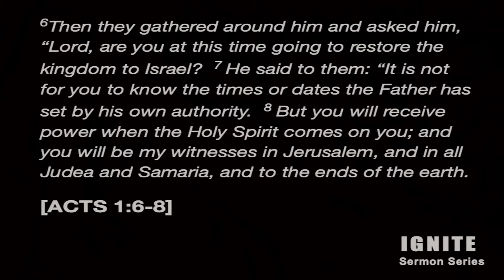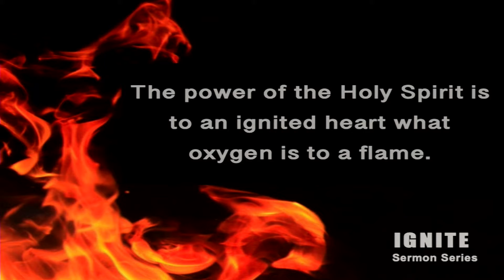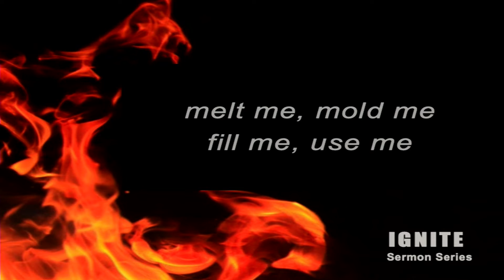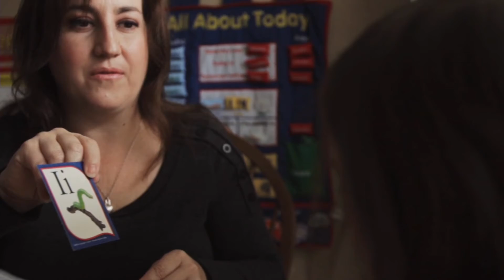May 12 - IGNITE: Oxygen [Westview Community Church]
Happy Mother's Day!  Watch here to worship with us on this special Mother's Day Sunday.  We'll be recognizing graduates and exploring where the oxygen comes from in our "Ignite" sermon series!